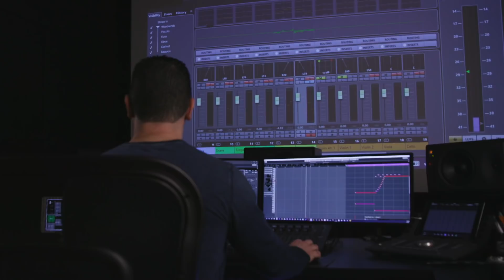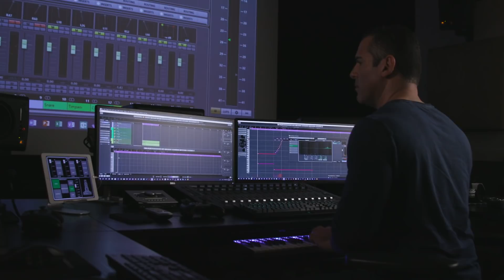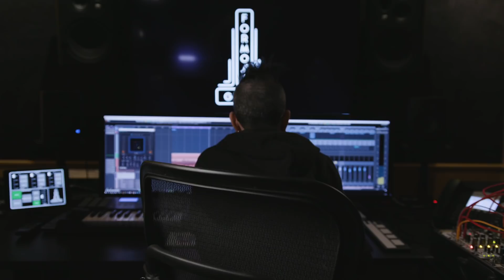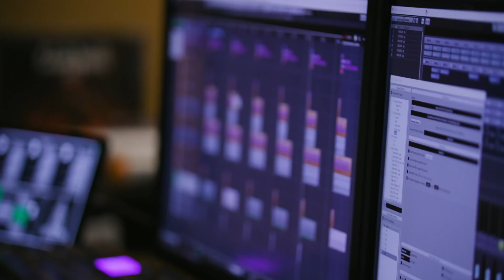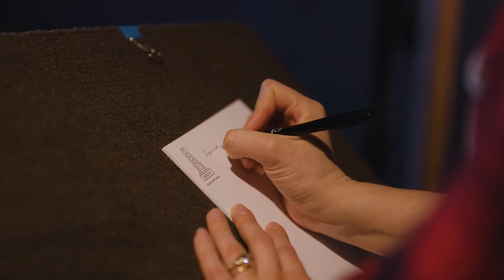Formosa Interactive on Game Sound Design in Nuendo | Steinberg Spotlights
Paul Lipson, Kristoffer Larson and Erica Mehallo of Formosa Interactive discuss the company’s approach to game sound design and how Nuendo is their core tool for their music and voiceover for games and other interactive experiences. Working on some of the world’s highest profile games franchises, such as Call of Duty, Halo, Halo Wars and Uncharted, Formosa Interactive has to deliver the best video game audio production for very demanding, immersive narrative projects. As Paul explains, one of the many benefits of game sound design in Nuendo is that it helps with linear and non-linear workflows at the same time.